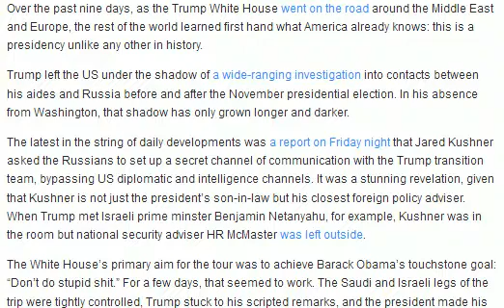Trump's big trip began well – but in Europe his flaws were painfully exposed